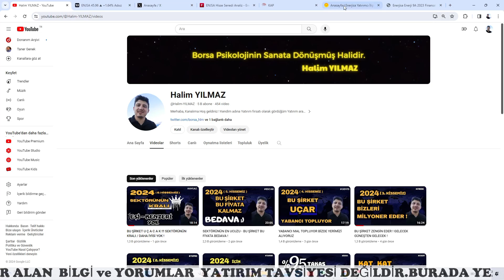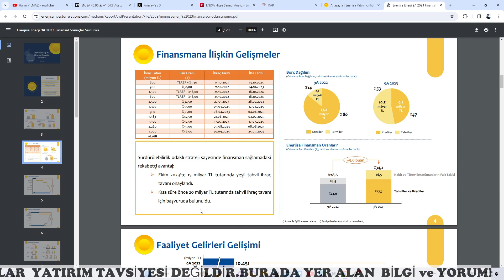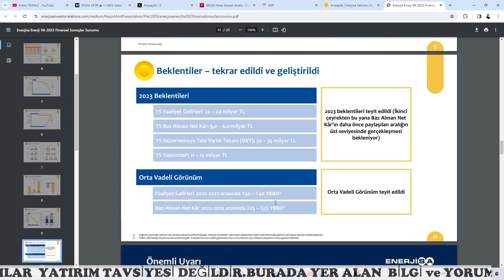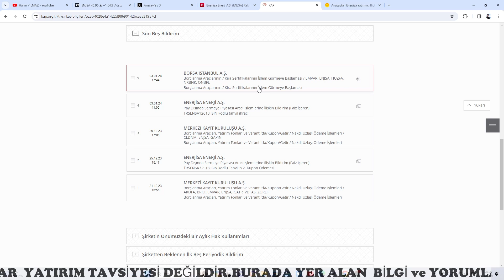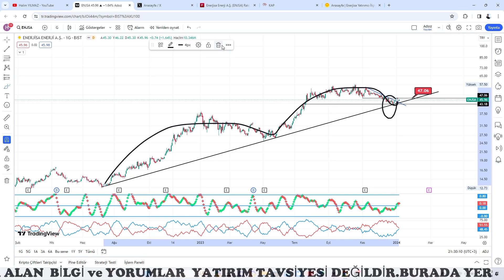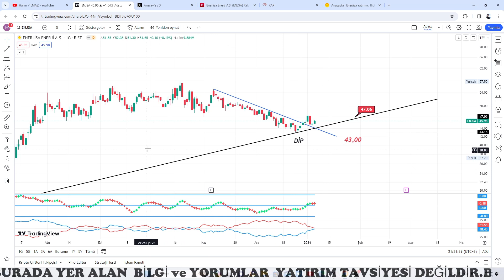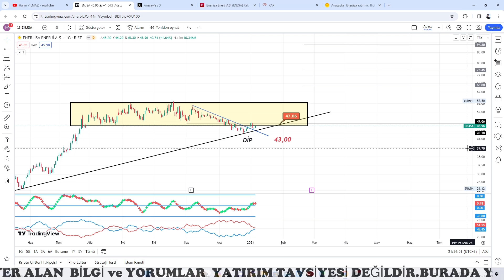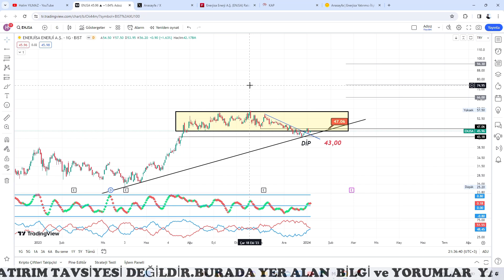YABANCI SATIYOR ŞİRKET BANA MISIN DEMİYOR ! / SEKTÖRÜNÜN LİDERİ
📢 Katıl Butonundan Katılıp Bizlere Destek Olmayı
📢 Videoya Beğeni ve Yorum atmayı UNUTMAYINIZ.